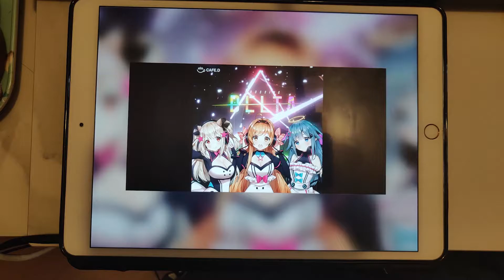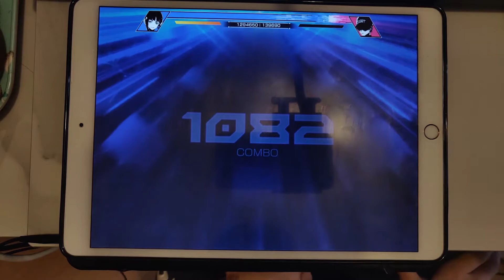【ginkiha×Hommarju×t+pazolite】CROSSING DELTA (SIMPLE MASTER 11) FULL COMBO!!!【SEVEN's CODE】